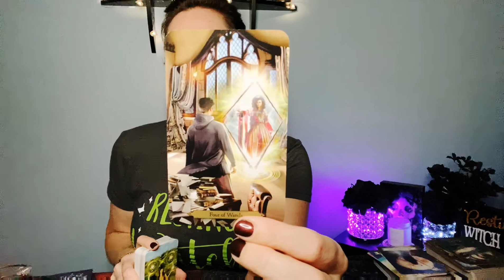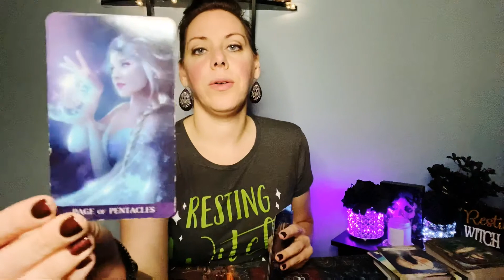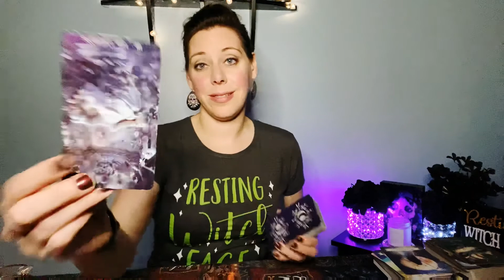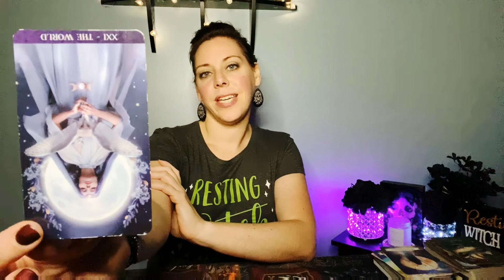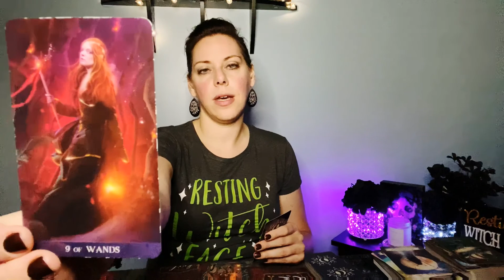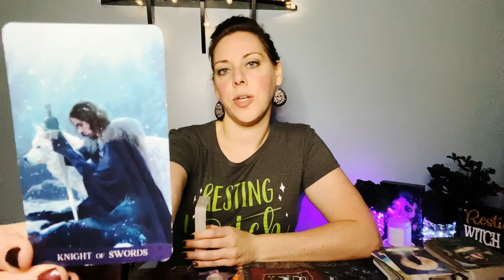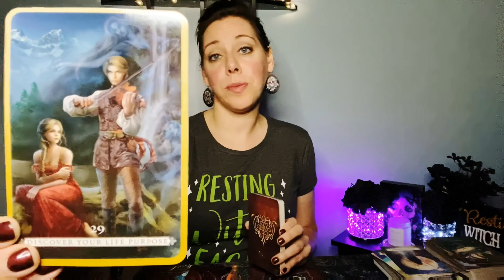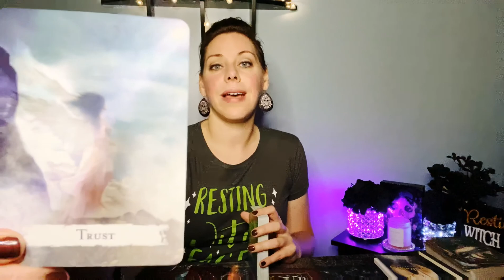Earth Signs October 2020 Monthly Messages **Protect Your Assets**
Earth signs reading for the month of October 2020. Taurus, Virgo, Capricorn. Sun, Moon, Rising, and Venus. Take what resonates and leave what doesn't. :)

Decks used:
* Tarot dela Nuit ~ Alexandra V. Bach & Carole-Anne Eschenazi
* WizardsTarot ~ Barbara Moore
* SpellcastingOracle Cards ~ Flavia Kate Peters & Barbara Meiklejohn-Free
* HealYourself Reading Cards ~ Inna Segal
* TheHalloween Oracle ~ Stacey Demarco
* LesVampires ~ Lucy Cavendish

No part of this content may be used in any way without express written consent from the creator, Willow Tree Healing. All services & products provided by Willow Tree Healing are for spiritual growth, guidance, & entertainment and are not intended to replace medical, legal, & psychological treatments.  *no refunds - future session credit only*